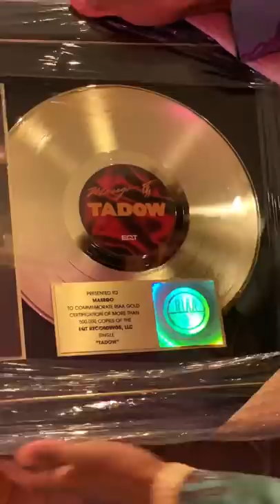Tadow Plaque Unboxing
Thank you FKJ, thank you passport and thank you Youtube for being a part of this journey.